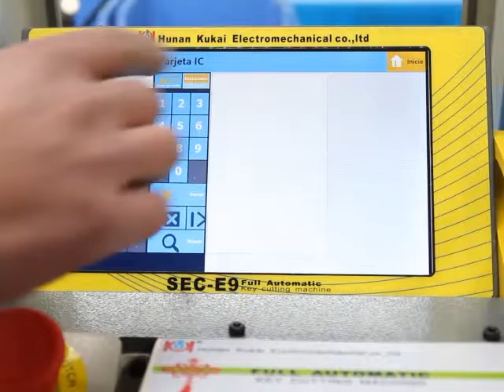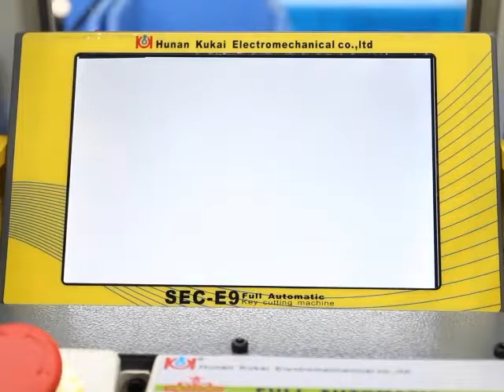how to cut dimple keysTesa T60 IC card 1059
how to cut T60 keys